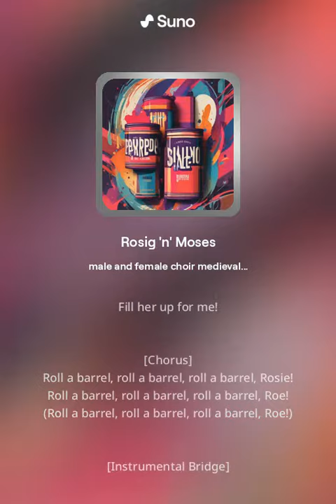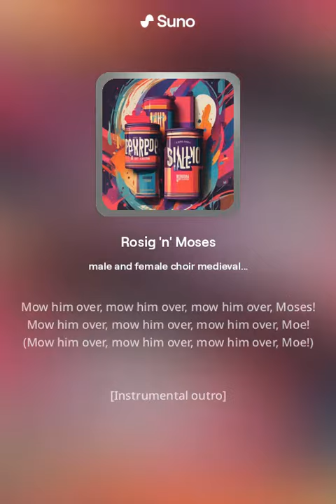Rosie 'n' Moses - Medieval Mix (D&D Homebrew Campaign Song)